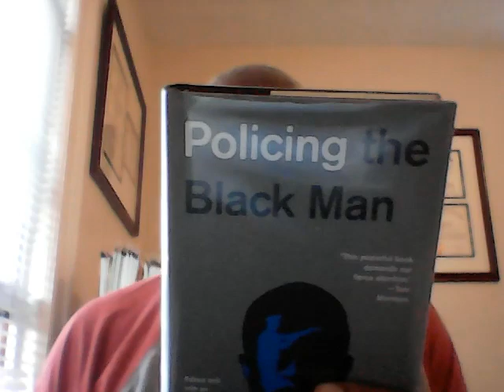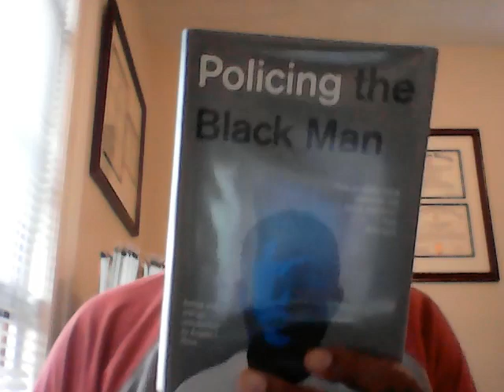Police Are People